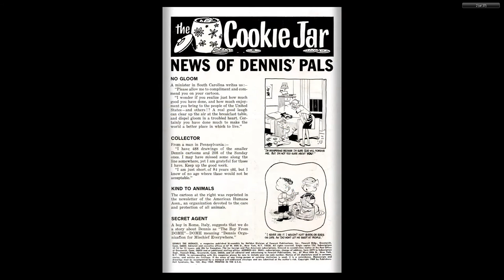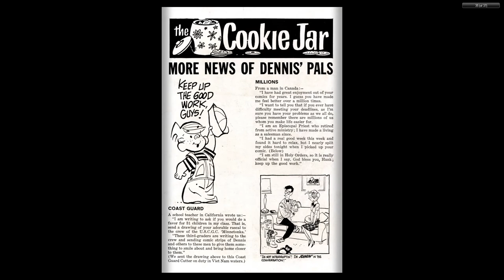Dennis the Menace 102 Fawcett May 1969